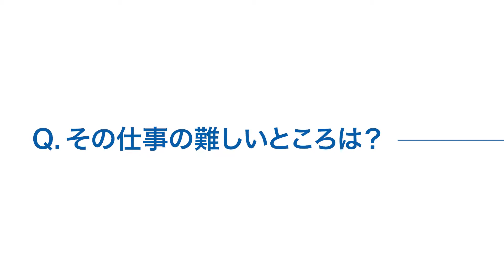先輩社員インタビュー：武藤 穣